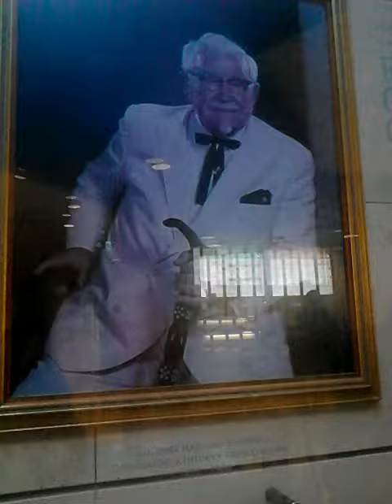I LOVE CANADA 25